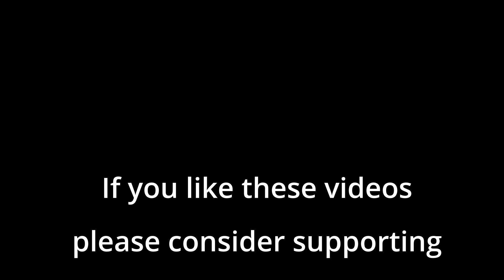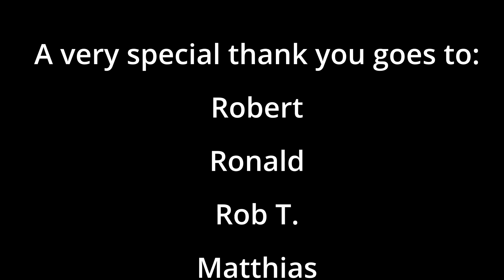Beautiful Beast - #8 - Pool Time! [Female Muscle Growth] [Second Life]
Hey Gang!

Episode 8...relaxing at the pool? Maybe!

What is also new ... Channel Membership. Channel Members will get a special video per month.

Oh, and Super Thanks are back... Do you think these videos are worth tipping?